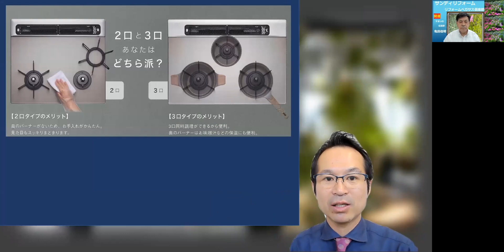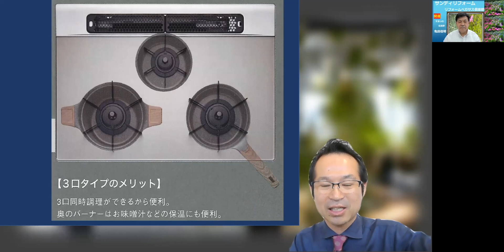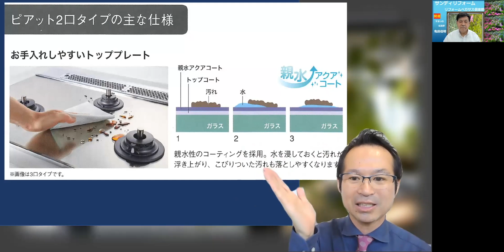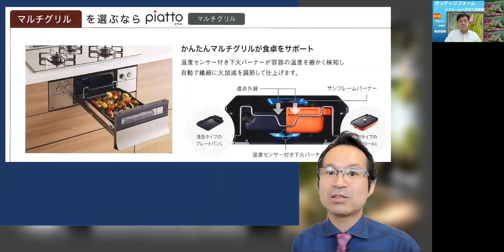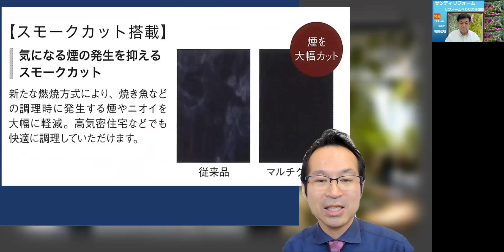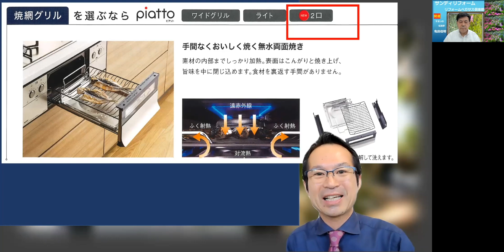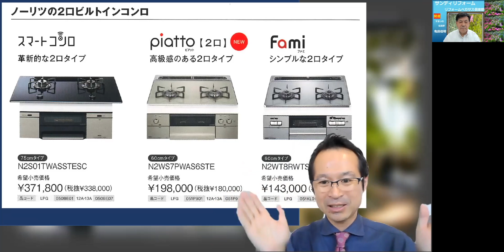オススメのビルトインコンロ 2口コンロ ノーリツのピアット新シリーズ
◎LINEで気軽に聞いてみよう！

00:00 オープニング
01:28 ピアット2口
01:38 2口のメリット
03:31 使いやすい幅広グリル
04:43 マルチグリル
06:41 価格
08:01 まとめ